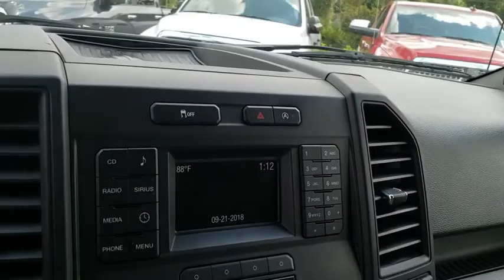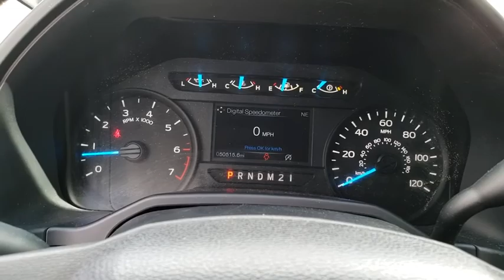2015 Ford F-150 New Smyrna Beach, Port Orange, Daytona Beach, Deltona, Sanford, FL S286665A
Tuxedo Black Metallic Used 2015 Ford F-150 available in New Smyrna Beach, Florida at New Smyrna Chrysler. Servicing the Port Orange, Daytona Beach, Deltona, Sanford, FL area.
2015 Ford F-150 2WD SuperCrew 145 XL - Stock#: S286665A - VIN#: 1FTEW1CP1FFB20382

FUEL EFFICIENT 25 MPG Hwy/18 MPG City! CARFAX 1-Owner. ELECTRONIC LOCKING W/3.31 AXLE RATIO, ENGINE: 2.7L V6 ECOBOOST, Turbo Charged Engine, Hitch, XL CHROME APPEARANCE PACKAGE, EQUIPMENT GROUP 101A MID, TRAILER TOW PACKAGE READ MORE! KEY FEATURES INCLUDE: . Child Safety Locks, Electronic Stability Control, Brake Assist, 4-Wheel ABS, Tire Pressure Monitoring System. OPTION PACKAGES: EQUIPMENT GROUP 101A MID 4.2 Productivity Screen in Instrument Cluster, compass, SYNC Voice Recognition Communications Enhanced voice recognition communication and entertainment system, 911 assist, 4.2 LCD display in center stack, Applink, 1 smart charging USB port and auxiliary audio input jack, BoxLink, 4 premium locking cleats, XL Power Equipment Group, Power Sideview Mirrors w/Black Skull Caps, manual-folding, Power Door Locks, flip key and integrated key transmitter keyless-entry (includes Autolock), Illuminated Entry, Power Front & Rear Windows, Daytime Running Lights On/Off cluster controllable, Autolamp Auto On/Off Headlamps, rainlamp windshield wipers, Perimeter Alarm, Power Tailgate Lock, MyKey Owner controls feature, Radio: AM/FM Stereo/Single-CD Player, 6 speakers, Cruise, ENGINE: 2.7L V6 ECOBOOST start/stop system, 3.31 Axle Ratio, GVWR: 6,250 lbs Payload Package, XL CHROME APPEARANCE PACKAGE Fog Lamps (Fleet), Chrome Front & Rear Bumpers, body-color front fascia, Wheels: 17 Silver Painted Aluminum, TRAILER TOW PACKAGE Auxiliary Transmission Oil Cooler, Class IV Trailer Hitch Receiver, smart trailer tow connector and 4-pin/7-pin wiring harness, Upgraded Front Stabilizer Bar, ELECTRONIC LOCKING W/3.31 AXLE RATIO, BLACK PLATFORM RUNNING BOARDS. Pricing analysis performed on 9/4/2018. Horsepower calculations based on trim engine configuration. Fuel economy calculations based on original manufacturer data for trim engine configuration. Please confirm the accuracy of the included equipment by calling us prior to purchase.